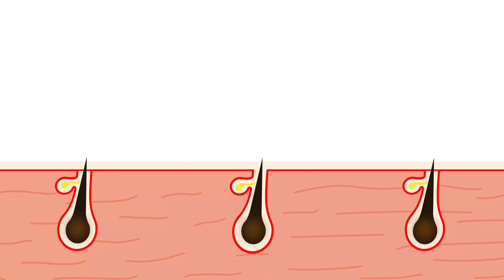الديرما رولر دمرتلي شعر مقدمة الراس و الجوانب و سببتلي صلع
الديرما رولر تعتبر اقوي علاج طبيعي مقاوم لتساقط الشعر و الصلع و تعمل علي انبات الشعر في مقدمة الراس و لكن هناك بعض المشاكل التي تسببها الديرمارولر مثل تراجع خط شعر الجبهة او انسحاب خط الشعر في مقدمة الراس و الجوانب و تساقط الشعر مع بداية استخدامها و في الفيديو ده هانقدم كل الحلول و افضل الطرق لاستخدام الديرما رولر لانبات الشعر